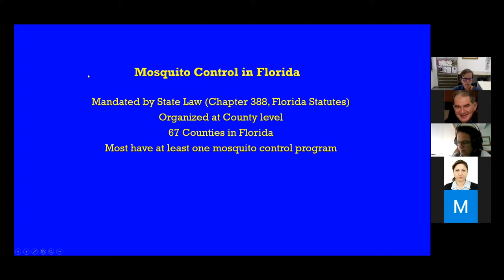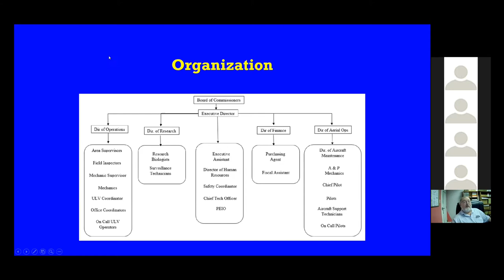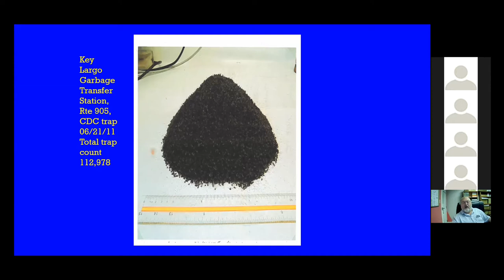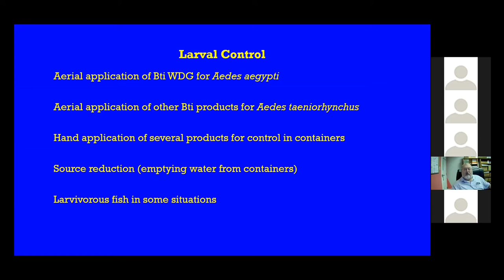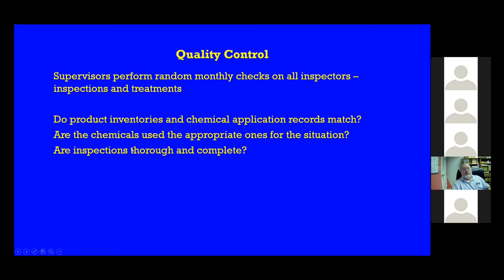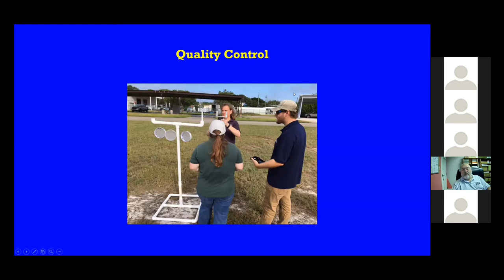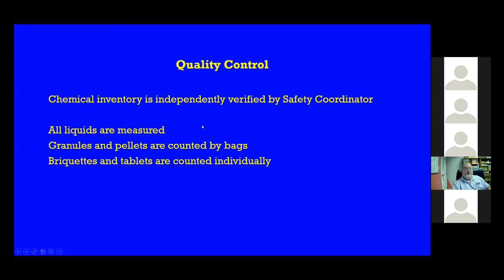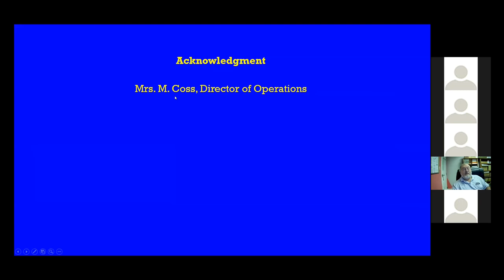Third Annual Conference of AIM COST - Session 4 Presentation 1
Quality control in an Aedes aegypti control program in Monroe County, Florida, USA

 Lawrence J. Hribar
Florida Keys Mosquito Control District, Key West, Florida, United States

Third Annual Conference of Aedes Invasive Mosquitoes
COST Action CA17108
2-3 September 2021